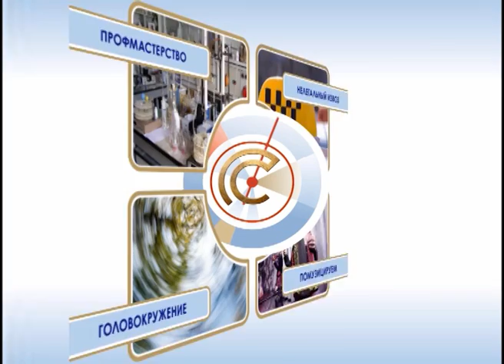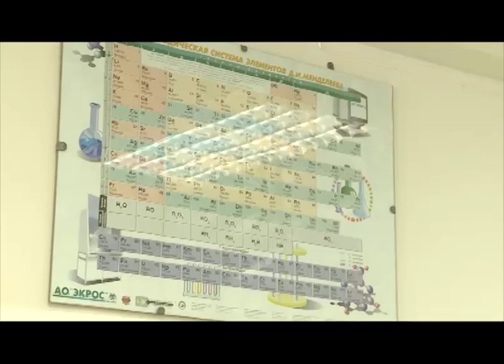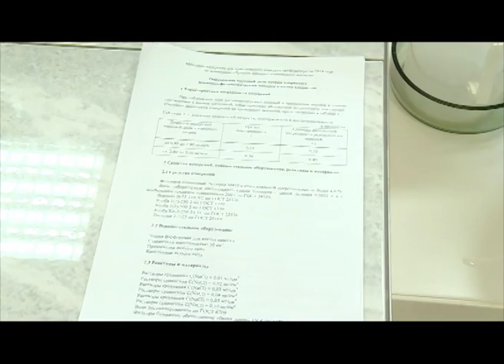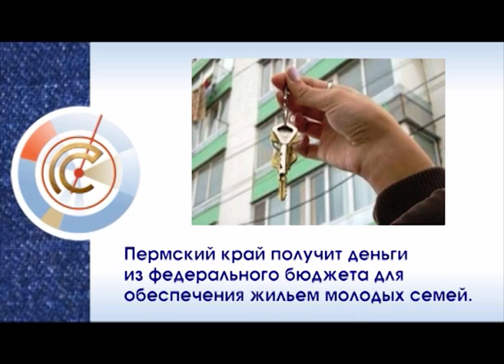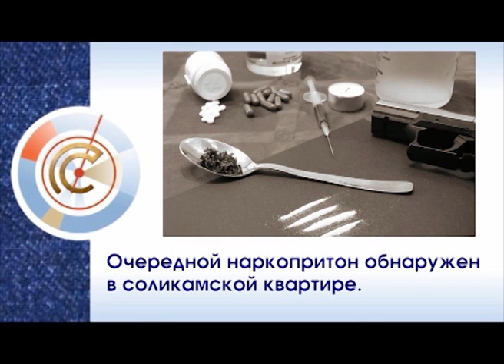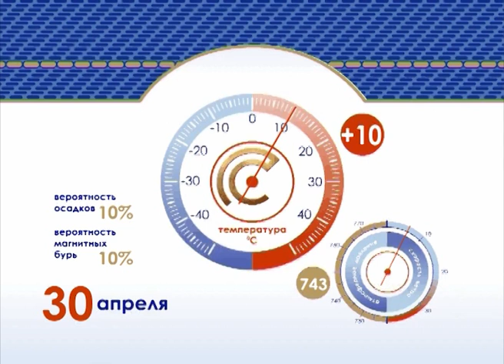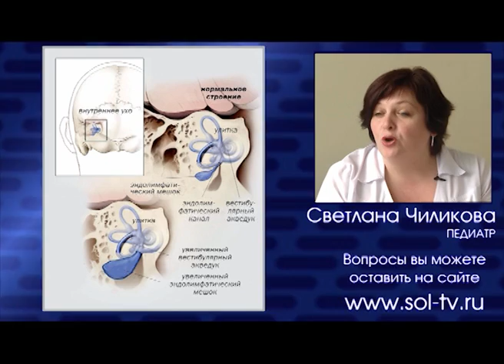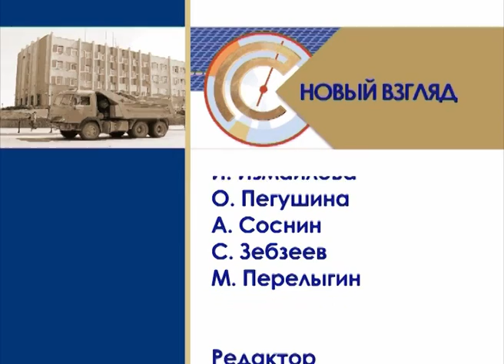Эфир программы "Новый взгляд" от 29 апреля 2014